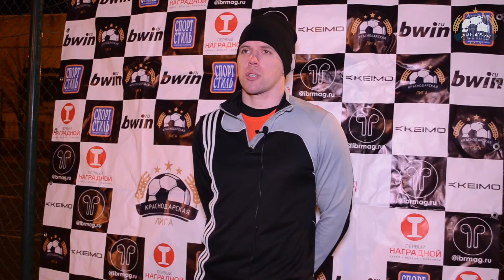Папшев Владислав - "СКИФ" | "Донбасс" - "СКИФ"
Капитан команды "СКИФ" после болезненного поражения от "Донбасса"